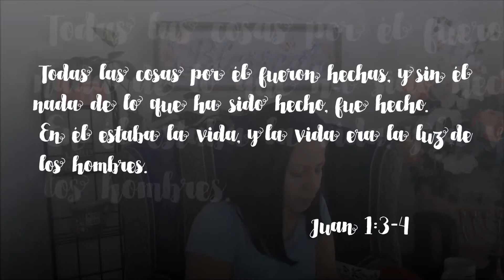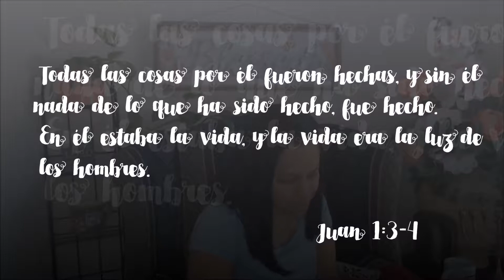Quien es Jesus? Dia 1 El Verbo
Primer video de la serie Quien es Jesus?. Estudiando el Evangelio según San Juan quien nos responde quien es Jesus. Hoy estudiamos el Capítulo 1 y versos 1 al 4 de Juan.

La musica es de Canzion Colombia no es de mi autoria. Lastimosamente no tengo mas informacion sobre la musica ni de su autor.